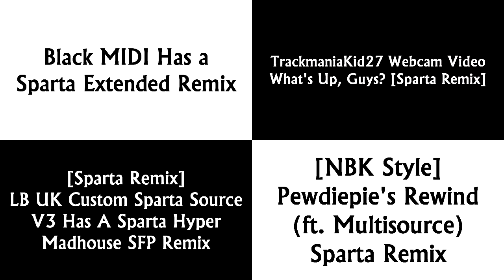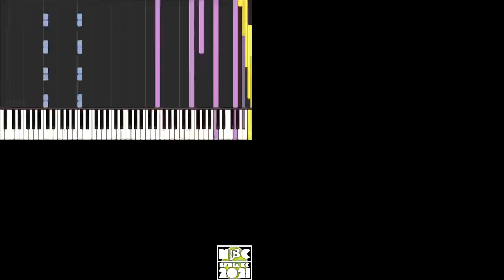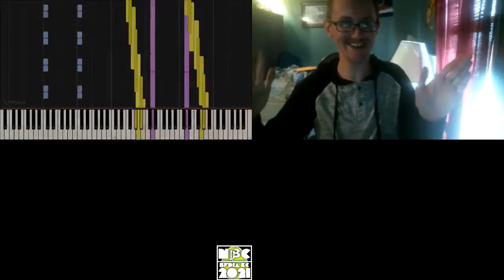Sparta Remixes Side by Side 105 (Lazy Butterfly Redux Version)